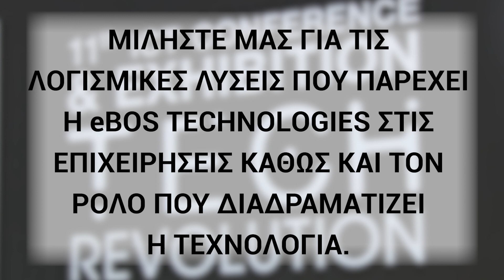eBOS Technologies: Λογισμικές λύσεις σε Κύπρο και εξωτερικό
Για τις λύσεις της eBOS Technologies μίλησε στο InBusiness TV ο Πάνος Κυριακίδης, Εμπορικός Διευθυντής της εταιρείας.